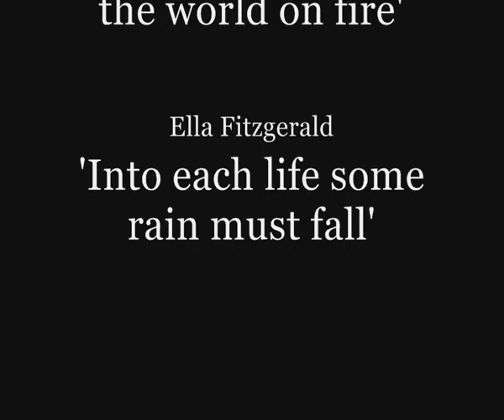fallout3 - Azzy you silly git. [pt 2]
Silly video i made for my friends who play Fallout 3.